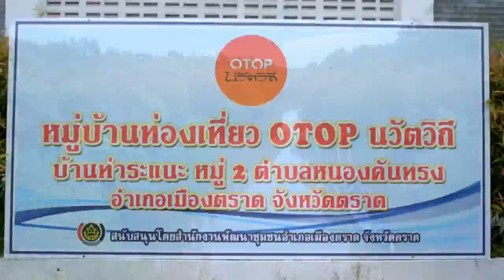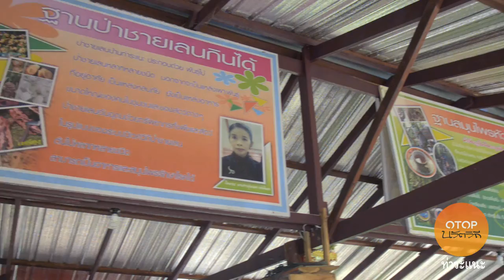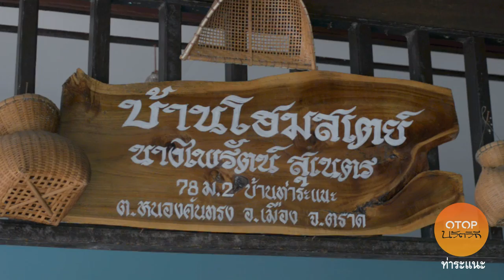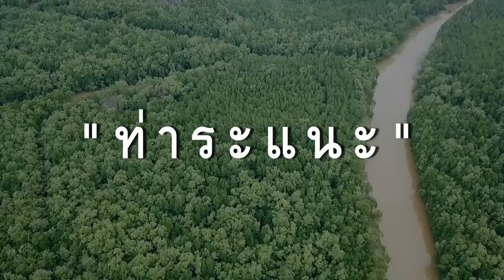ชุมชนท่องเที่ยว OTOP นวัตวิถี บ้านท่าระแนะ